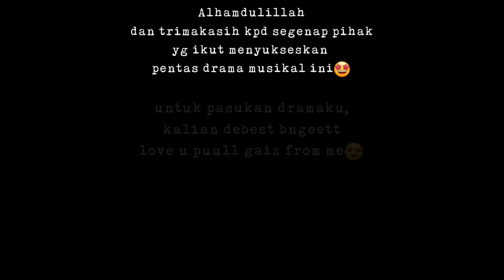Drama Musikal "Masa masa sekolah" - Wisuda Akhirusanah @Pendopo Pemda Klaten 2022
Sebuah karya drama musikal terbaik terlucu terkeren oleh anak anak SMP MPK Gantiwarno

mengisahkan tentang seorang pemuda yang hidupnya telah dirundung kemalangan sejak kecil,
ia bernama Ridwan, diminta ibunya merantau ke Pulau Jawa demi meraih cita citanya

ia bertemu dengan Syeril, seorang perempuan dengan perangai yang baik dan memikat hati. Namun di sisi lain ada Jamal yang bersekongkol dengan Jin dari teko ajaib,
Jamal meminta tolong kepada Jin agar memperdaya Syeril dengan sihirnya.

bagaimana bisa Jamal mendapatkan Teko ajaib?
akankah syeril berubah menjadi diri pribadi yang berbeda?
akankah Ridwan putus asa atau malah bangkit dari kesedihannya?
apa yang akan dilakukan sahabat Syeril (Novi & Arsyi) terhadap Syeril?
bagaimana kisah Syeril dan Ridwan selanjutnya?

dapatkan semua jawabannya di video ini (tonton sampai akhir)

bonus lengkap dengan behind the scene ketika latihan menit ke 29:55

Story and script by Rizal Aji
Pengarah acting : Jefri Surahman
Pelatih koreo action : Muhammad Irfan
Editing voice over : Rizal Aji

Starring :
Narator : rizal aji
Azkya : ibu ridwan @nadlllzzzz
Umair : Ridwan (siswa pindahan) @abdlxmerr
Rendy : Jamal @rendxxz
Arif : Udin
Raka : Rama
Fauzan : Fauzan
Risma : Syeril @its_cimaa
Nana : Novi
Nares : Arsyi @arsyanaw__  (note : underscore nya dua ya gais hehe)
Ghisa : Ibu Guru
Yolanda & yaya @X_dyyxc : ibu kantin
Dimas : kakek teko ajaib dan Boz Genk @dimxhudinn
Bayu : jin teko
Razy : Hasan & Ustad
Siska : Mama Syeril @skqzy_
Artika :Pelayan Jin teko @x.aplia_
Vira : Pelayan Jin teko @virraa_0

teman kelas :
banu, hafis, raihan,
nisa @fatiyanisa24
firsta @_frstaarn
Tim flashmob : semua pemain

yang mau naskah atau sound asli HD bisa coment / WA yaa hehe